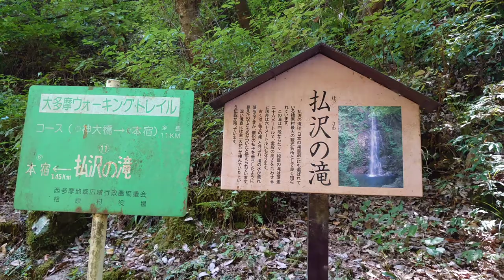【RyuseiChannel】日本の滝百選「払沢（ほっさわ）の滝」（2020年8月22日訪問）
日本の滝百選の一つ「払沢（ほっさわ）の滝」を2020年8月22日訪問。素晴らしい滝でした(^^)v
場所は東京都西多摩郡檜原村です。

皆さんの東京のイメージは高層ビルが林立しているイメージかもしれませんが、東京にも島嶼を除く郡や村があるんですよ。こういう場所に出かけると心が洗われますね！

冬には滝が結氷するそうなので、冬にも訪れてみたいです！

払沢（ほっさわ）の滝 | 檜原村ホームページ

PS:今後、今年2020年訪問した場所も紹介して行きたいと思います(^^)v